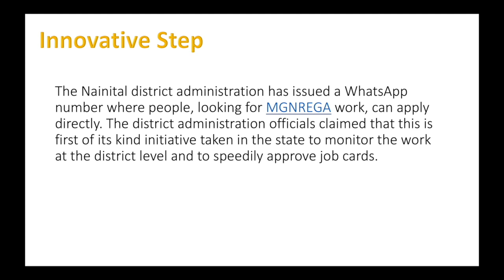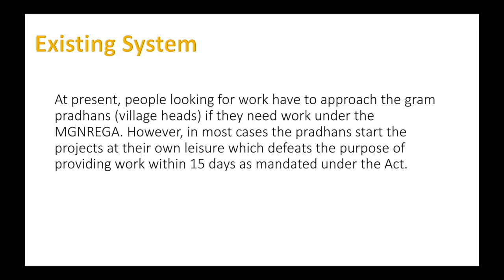व्हाट्सप्प के जरिये पाइये MGNREGA में जॉब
mgnrega,
mgnrega scheme,
mgnrega payment details,
mgnrega payment details telugu,
mgnrega kya hai,
mgnrega works,
mgnrega app,
mgnrega met bharti 2021,
mgnrega job card,
wb mgnrega,
mgnrega card,
mgnrega card online apply,
mgnrega card kya hota hai,
mgnrega class 10,
mgnrega complaint register,
mgnrega computer operator,
mgnrega cowshed,
mgnrega cash book,
cg mgnrega,
cg mgnrega 2021,
cg mgnrega song,
cg mgnrega ke paisa kaise dekhe,
cg mgnrega master roll,
cg mgnrega job card list,
e saksham mgnrega,
e mb mgnrega,
mgnrega full form,
mgnrega fto tracking,
mgnrega form fill up,
mgnrega full details,
mgnrega full details in hindi,
mgnrega fto number kaise nikale,
mgnrega farm pond,
mgnrega fto,
mgnrega geo tagging,
mgnrega goat shed,
mgnrega gujarat,
mgnrega gis,
mgnrega guidelines,
mgnrega geotag,
mgnrega gram panchayat work list,
mgnrega ghotala,
hp mgnrega,
mgnrega in kannada,
mgnrega interview,
mgnrega in telugu,
mgnrega in hindi,
mgnrega in malayalam,
mgnrega in english,
mgnrega in tamil,
mgnrega interview questions 2020,
mgnrega job card apply online,
mgnrega job,
mgnrega job card list,
mgnrega job card apply online telugu,
mgnrega job card list 2021,
mgnrega job apply online,
mgnrega jharkhand,
mgnrega list,
mgnrega logo,
mgnrega labour card online apply,
mgnrega list me apna nam kaise dekhe,
mgnrega logo image,
mgnrega list for ippe2,
mgnrega lebar pement,
mgnrega land development,
mgnrega master roll kaise nikale,
mgnrega mms app,
mgnrega malayalam,
mgnrega master roll,
mgnrega material payment details,
mgnrega mis report kaise nikale,
mgnrega mate,
mgnrega news,
mgnrega new update,
mgnrega news today,
mgnrega nmr,
mgnrega new job card registration,
mgnrega news 2021,
mgnrega new list kaise dekhe,
mgnrega nic,
mgnrega recruitment 2021,
mgnrega register 3,
mgnrega rajasthan,
mgnrega rti,
mgnrega rules in hindi,
mgnrega report,
mgnrega rstv,
mgnrega rajya sabha tv,
mgnrega ts,
ts mgnrega payment details,
ts mgnrega,
mgnrega upsc,
mgnrega user id kaise banaye,
mgnrega upsc in hindi,
mgnrega up,
mgnrega ugc net,
mgnrega unacademy,
apo mgnrega up,
up mgnrega job card apply online,
up mgnrega apo vacancy 2021,
up mgnrega vacancy,
mgnrega payment details up,
mgnrega video,
mgnrega works list,
mgnrega work code,
mgnrega website,
mgnrega work details,
mgnrega well estimate,
mgnrega work measurement,
mgnrega work entry,
mgnrega yojana,
mgnrega yojana in gujarati,
mgnrega yojana 2021,
mgnrega yojana registration,
mgnrega yojana me name list,
mgnrega yojana gujarat,
mgnrega yojana in hindi,
mgnrega yojana kaise check kare,
mgnrega 100 days work,
mgnrega 2021,
mgnrega 2005,
mgnrega 2021 ka paisa kaise check kare,
mgnrega 2020,
mgnrega 2020 ka paisa kaise check kare,
mgnrega 2005 class 10,
jharkhand mgnrega 2021,
mgnrega vacancy 2021,
mgnrega 7 register,
mgnrega 7 register name hindi,
7 register in mgnrega in telugu,
7 registers under mgnrega,
7 register in mgnrega in bengali,
7 register in mgnrega in hindi,
mgnrega class 9